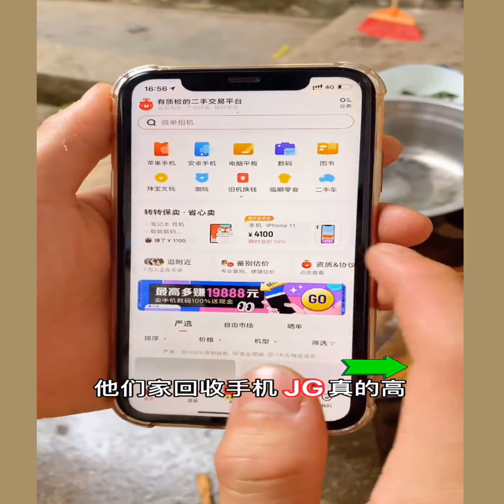Funny china !!!!!! Funny guy unlucky guy on the planet #113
FunnyVideos ! Funnysituations ! Humorous world